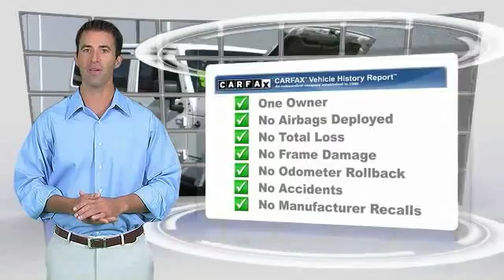2013 Jeep Wrangler Unlimited SIERRA CHRYSLER DODGE JEEP RAM: MONROVIA, DUARTE, AZUSA, GLENDORA, ARCA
2013 Jeep Wrangler Unlimited 4WD 4dr Sahara

SIERRA CHRYSLER DODGE JEEP RAM PROUDLY SERVING MONROVIA, DUARTE, AZUSA, GLENDORA, ARCADIA, AND SURROUNDING SOUTHERN CALIFORNIA LOCATIONS. THIS WHITE 2013 Jeep WRANGLER UNLIMITED IS EQUIPPED WITH A 3.6L V6 24V MPFI DOHC, TRANSMISSION, AND RECEIVES AN ESTIMATED 16 City/21 Hwy MPG. OR VISIT US AT 1305 S MOUNTAIN AVE MONROVIA, CA 91016 CARFAX Certified 1-Owner 2013 Jeep WRANGLER UNLIMITED 4WD 4dr Sahara Stock #: C0817 | VIN: 1C4BJWEG6DL591759 | 2013 Jeep Wrangler Unlimited 4WD 4dr Sahara Sierra Chrysler Dodge Jeep Ram